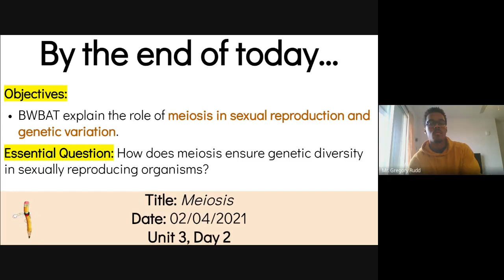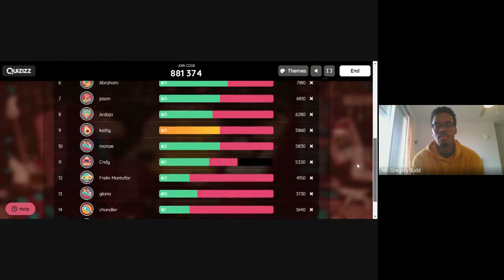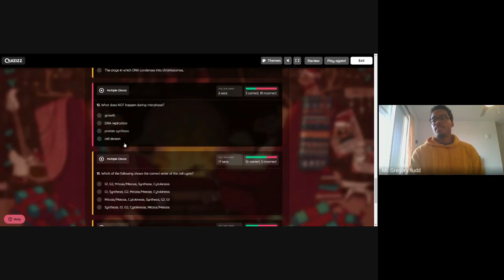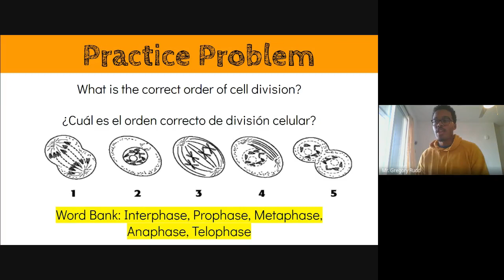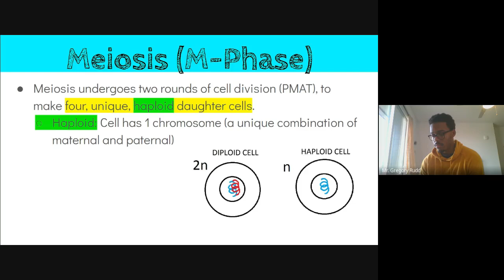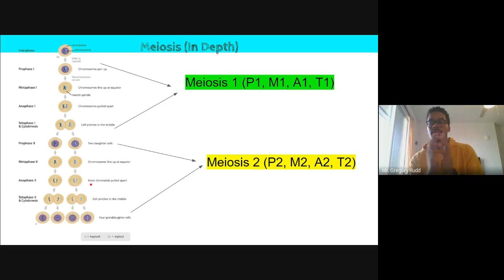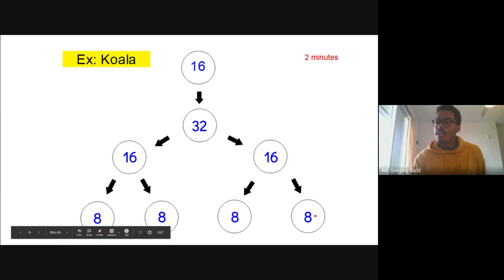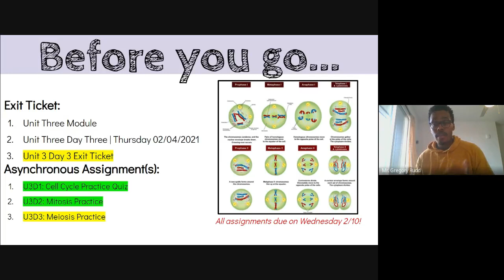Biology | February 4, 2021 | Meiosis (U3D3)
This is the recorded lesson from February 4, 2021 -- the third lesson of our third unit on cellular reproduction -- in which we covered meiosis.